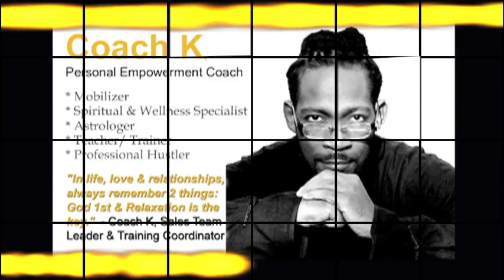Operation: "Online" Christmas Money with Coach Khayr - Invitation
You're invited to see how eCommerce works during November and December, how much you're missing and how you can start getting a piece of it.  A VERY LARGE PIECE OF IT!!!